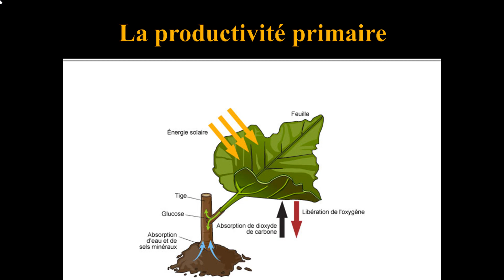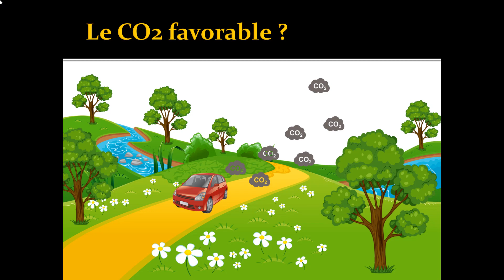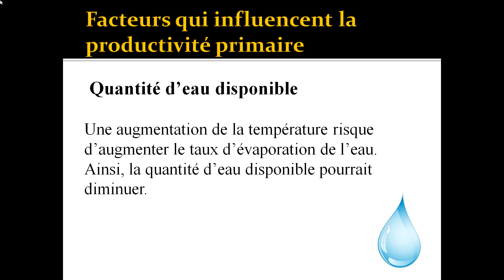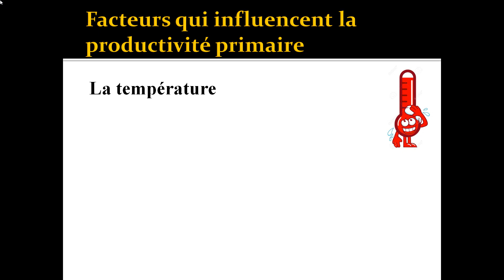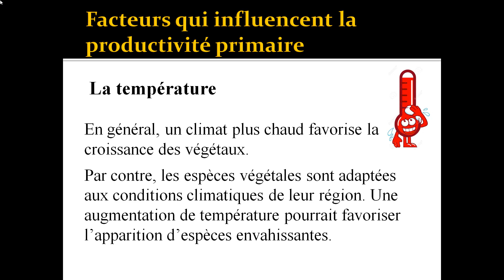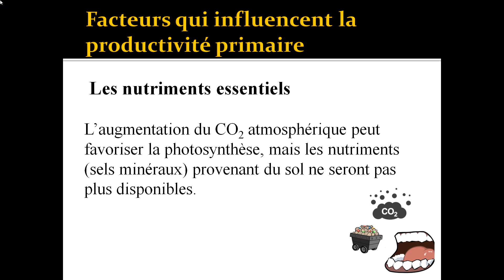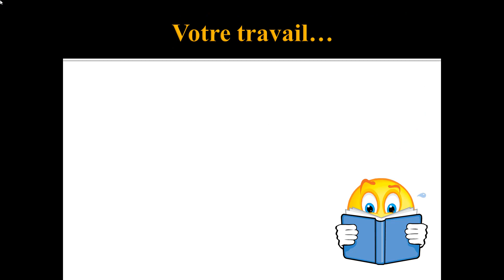Science et technologie IV : Productivité primaire et réchauffement climatique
Vidéo préparé pour le cours de Science et technologie de 4e secondaire en lien avec le réchauffement climatique. On aborde l'effet d'une augmentation du CO2 atmosphérique sur la productivité primaire.